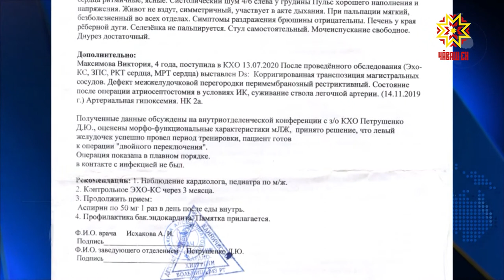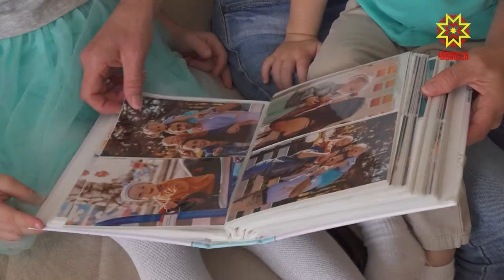Виктории Максимовой требуется очень сложная операция на сердце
Родители просят помочь собрать средства для лечения ребенка в клинике в Нидерландах.